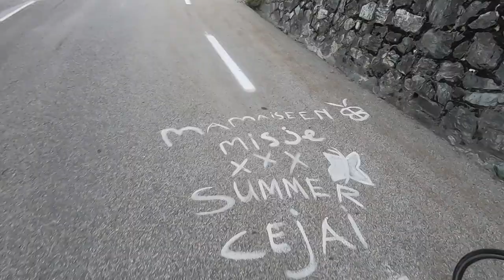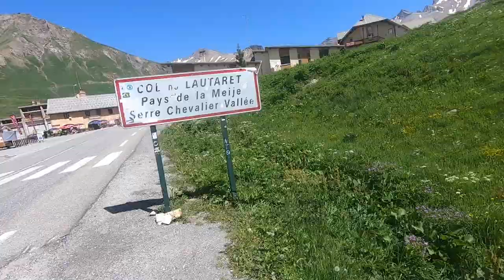Intrepid cycling tour of the French Alps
What a great experience!